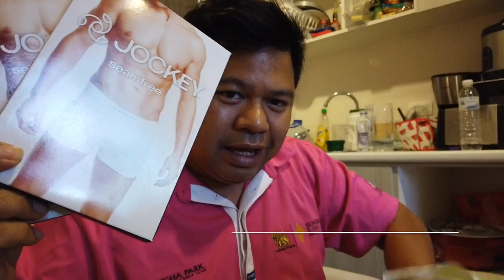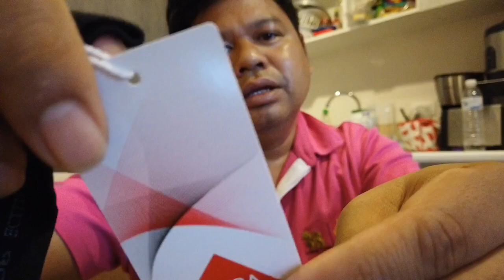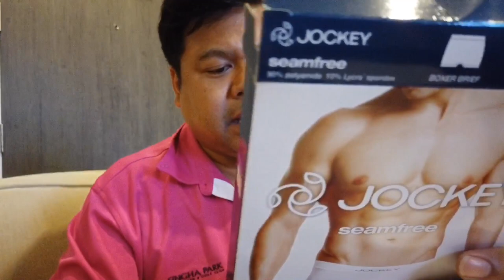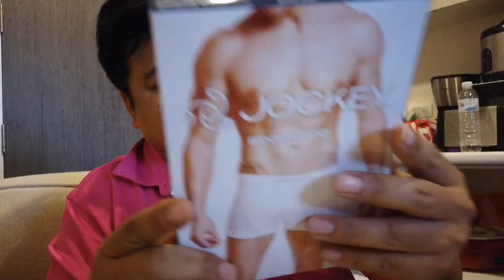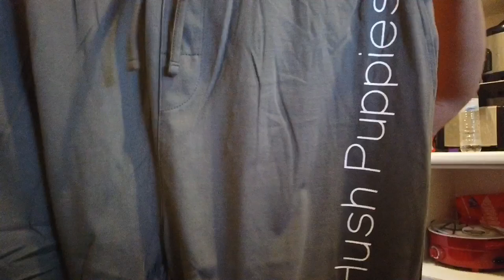UNBOX แกะกล่อง รีวิว กางเกงใน JOCKEY เทคโนโลยีผ้า LYCRA กับ กางเกงนอน Hush Puppies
UNBOX รีวิว กางเกงใน JOCKEY เทคโนโลยีผ้า LYCRA กับ กางเกงนอน Hush Puppies
อยากให้ผู้ชมทราบเทคโนโลยีของผ้าแต่ละประเภทไม่เหมือนหันในการสวมใส่
กางเกงใน jokkey ใช้เทคโนโลยีการถักทอผ้าของ LYCRA ซึ่งเข้าไปอ่านเพิ่มเติมได้ที่
ซึ่งจะแตกต่างจากกางเกงในผ้า cotton